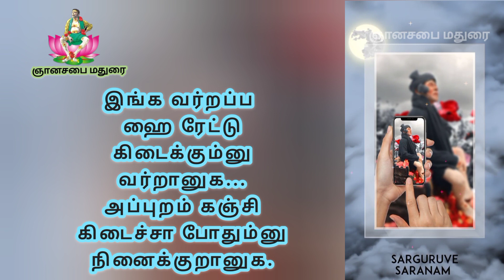சற்குரு பகவான் அருளிய ஞானப்பொக்கிஷம் 💫... குருவின் வார்த்தைகளே வேதம் 🙏🙏🙏